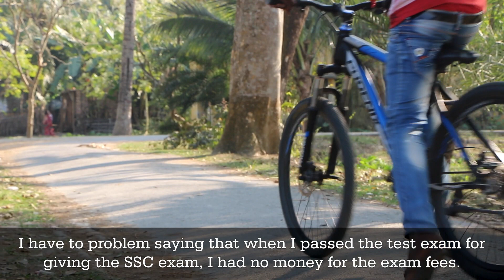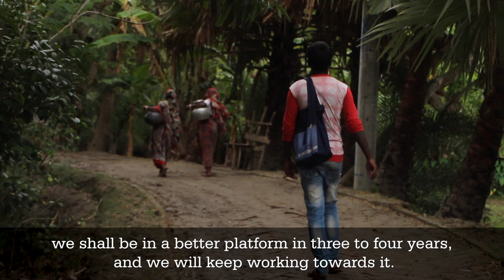Interview of Milon Das, DHRD